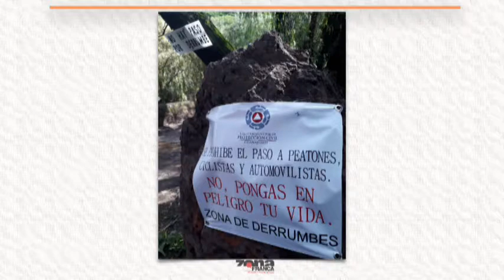Reporte de Alfonso Ochoa